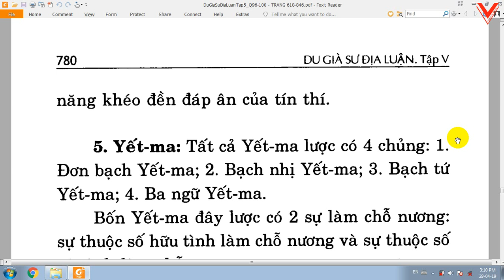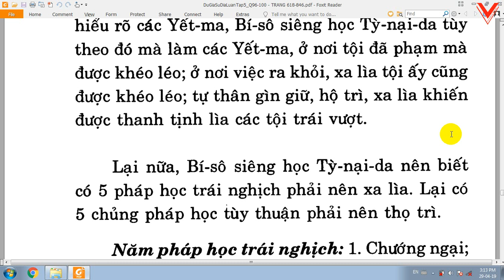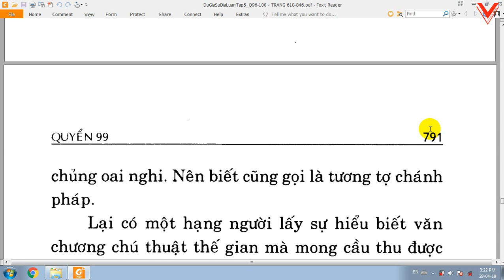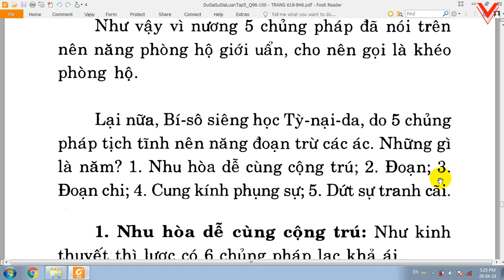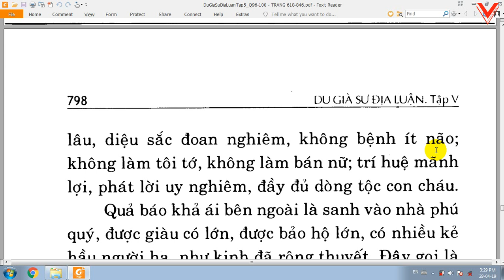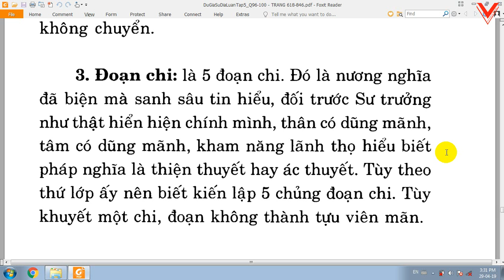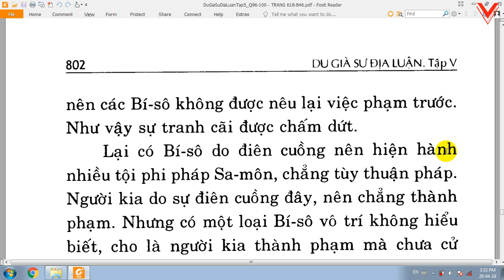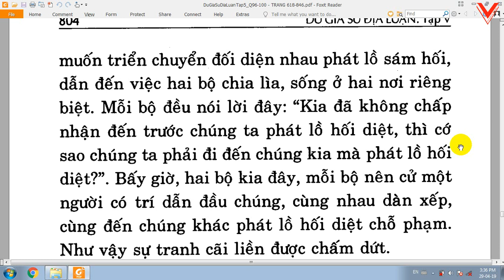Du Già Sư Địa Luận - Bồ tát Di Lặc - Việt dịch: Thích Giác Phổ - Trần Phá Nhạc (151)